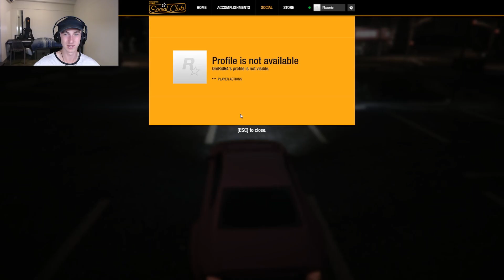What a Disaster | GTA V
Sorry for late upload, a lot of disaster happened, thus the video is called What a Disaster JK JK

Enjoy and thanks for Ethan for editing the video to a certain point